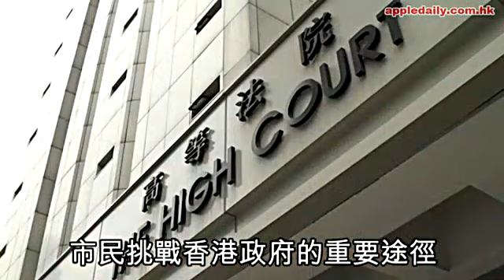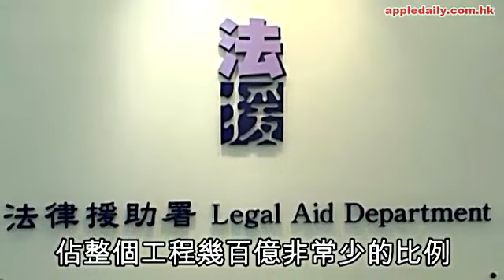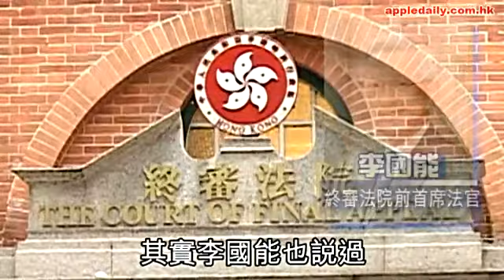阿婆扳大橋都得 勝在有司法覆核